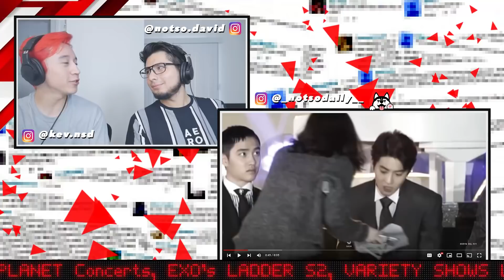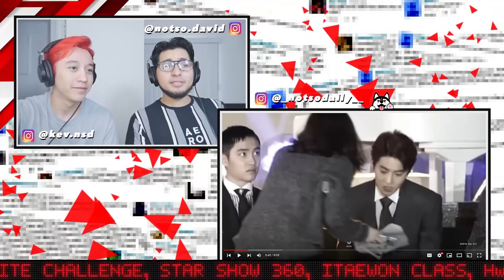What Would EXO Look Like As Girls (SMASH OR PASS respectfully) | NSD REACTION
@KlootBox just started selling their new KPOPPER KLOOT BOX with a sick new design, 9 new KPOP groups to choose from, and optional skincare bundles!
Shop your KPOP subscription box (with Korean snacks of course)